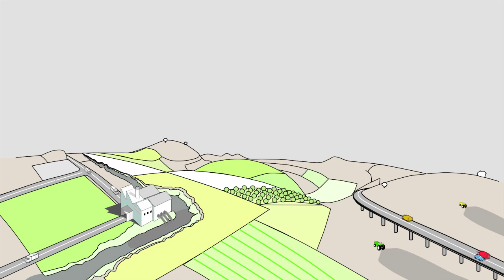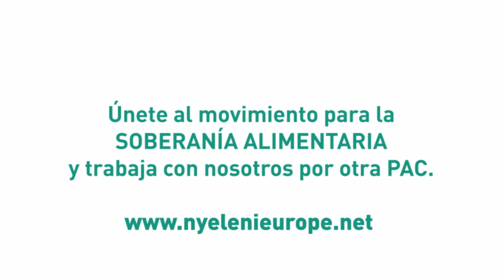La opción que falta ... SOBERANÍA ALIMENTARIA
EL FUTURO DE NUESTRA ALIMENTACIÓN ESTÁ EN JUEGO !
La reforma de la Política Agrícola Común (PAC) está en marcha. Las Instituciones europeas que deciden apoyan un sistema alimentario insostenible basado en alimentos de baja calidad a precios competitivos.
Cambiar la PAC es clave para alcanzar la Soberanía Alimentaria.
Millones de personas y muchas organizaciones ya están trabajando para una PAC basada en la Soberanía Alimentaria.
Tu también puedes participar en este proceso de transformación.